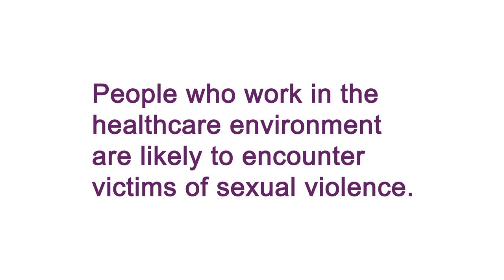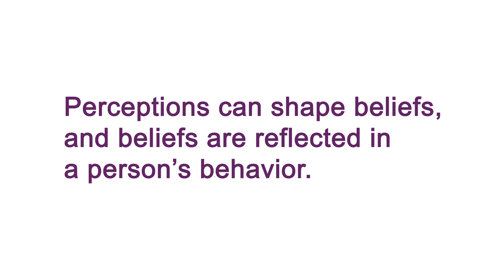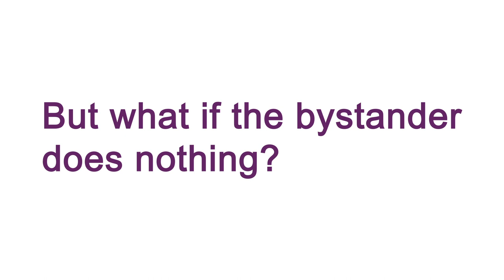MCHS Bystander Training: Part III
Mercy College of Health Sciences required bystander training for students.